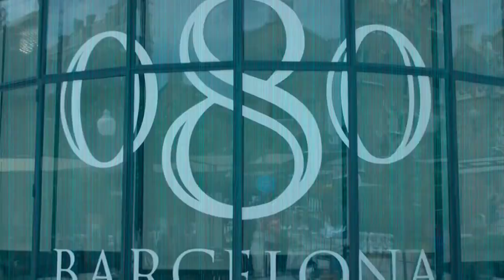A punt per la 080 Barcelona Fashion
Arriba la 23ena edició de la 080 Barcelona Fashion. Impulsada per la Generalitat, a través del Consorci de Comerç, Artesania i Moda (CCAM), la setmana de la moda catalana se celebra del 4 al 8 de febrer al Recinte Modernista de Sant Pau.